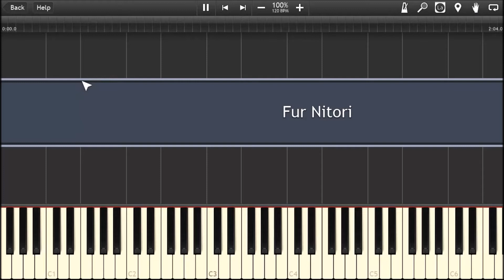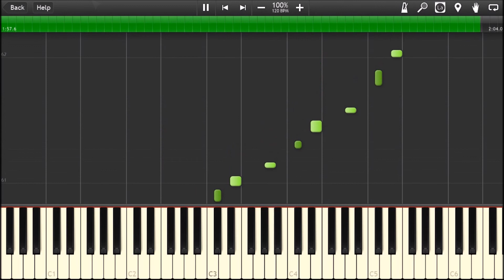【東方 MoF Piano】- Für Nitori~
This was dedicated to a precious Kappa who helped me so much in promoting and sharing my works!

Game: 東方風神録 ～ Mountain of Faith
Original Work(s) : 芥川龍之介の河童～ Candid Friend / Für Elise